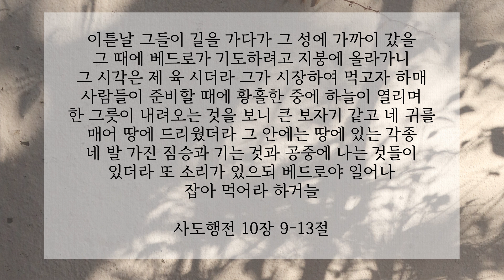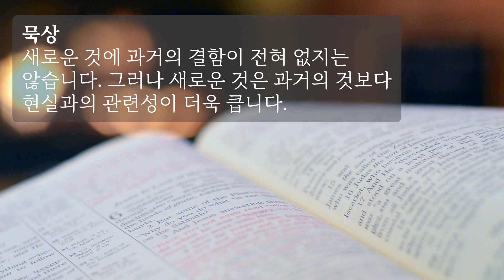본회퍼 묵상집 | 새로운 공동체